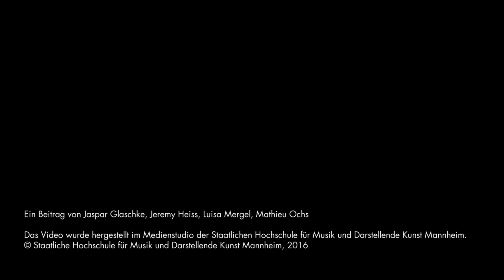Von Wien in die USA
Liederabend mit Werken vertriebener Komponisten

Franz Schreker, Alexander Zemlinsky, Richard Stoehr, Erich Wolfgang Korngold, Max Brand, Ernst Krenek und Arnold Schönberg

Steven Scheschareg, Bassbariton a.G.
Scott Faigen, Klavier

im Rahmen der Mannheimer Bündnisaktionstage vom 24.9. bis 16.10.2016

Ein Beitrag aus dem Kammermusiksaal der Hochschule vom 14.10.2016 von Jaspar Glaschke, Jeremy Heiss, Luisa Mergel und Mathieu Ochs.

©Staatliche Hochschule für Musik und Darstellende Kunst Mannheim, 2016